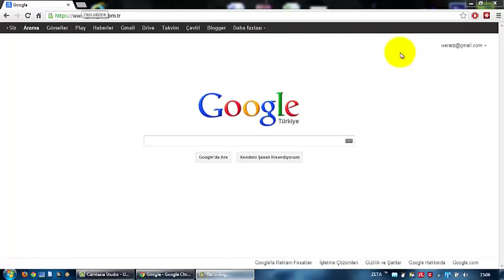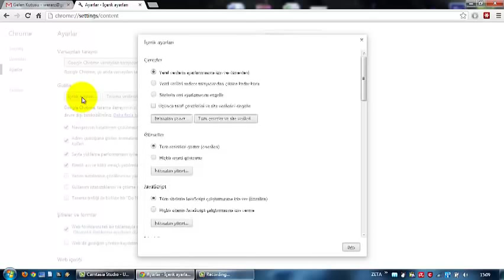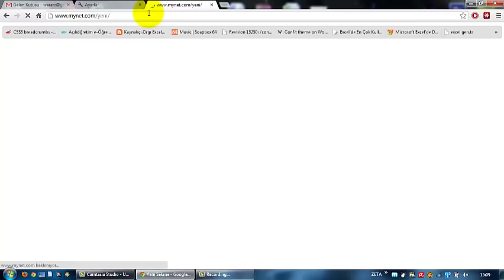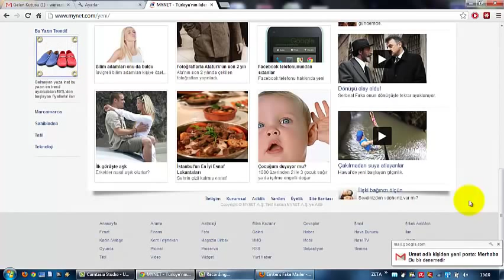(Arşiv) Google Chrome ile Masaüstü Bildirimlerini Gösterme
Google Chrome ve Gmail hesaplarını kullananlar için Google Chrome ile internette gezerken 'E-Posta Geldi' bildirim özelliğinin etkinleştirilmesi.